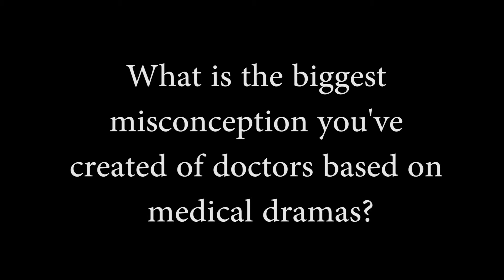Michael Documentary Two